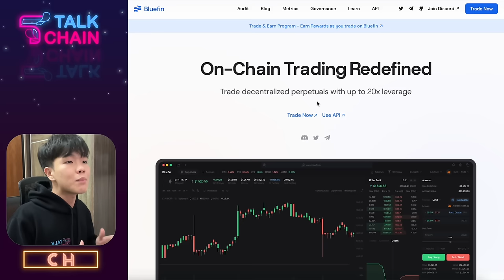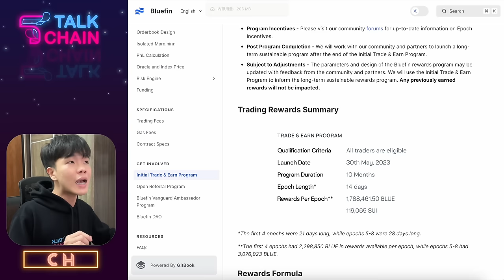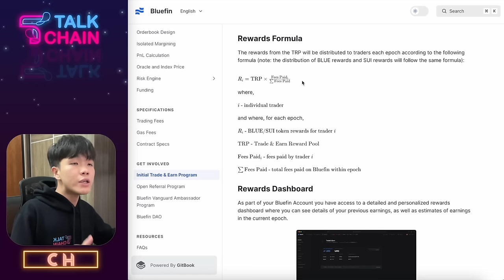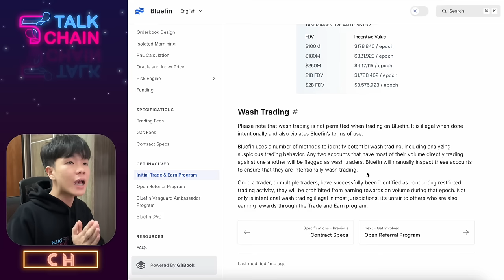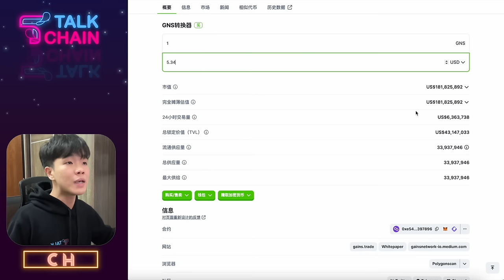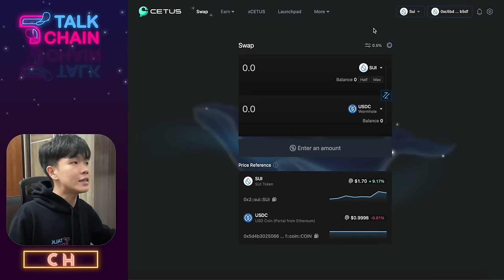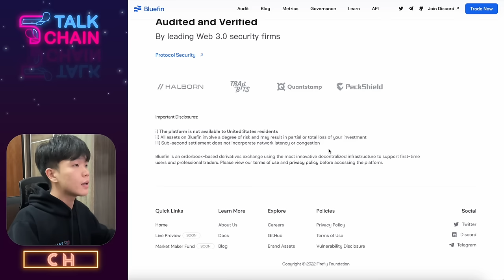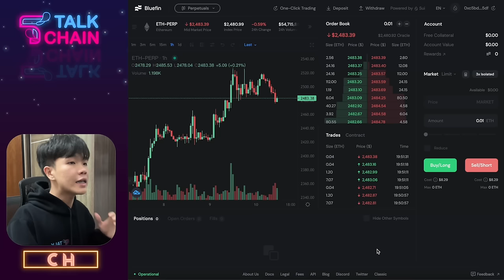Sui生态上亿估值的明星项目！Bluefin交易挖矿就能捡廉价筹码？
SUI生态强势崛起，龙头衍生品交易所Bluefin推出V2版本改善链上用户体验。独特的Orderbook模式受到币圈头部做市商Wintermute支持，流动性得意保障。

该项目曾募资近3000万美金，背靠Polychain\IOSG\Wintermute等明星机构。如今推出交易挖矿活动，早期用户能白嫖项目代币，时间倒数两个月。交易挖矿奖励丰厚。

本期视频深入分析Bluefin基本面情况，探讨是否值得进行交易挖矿。